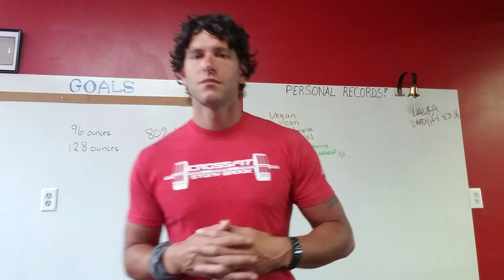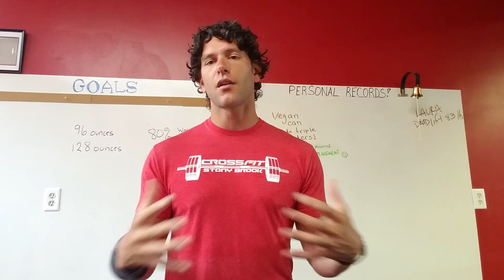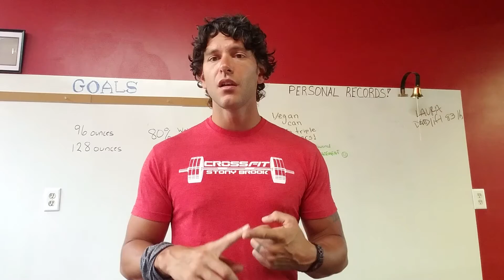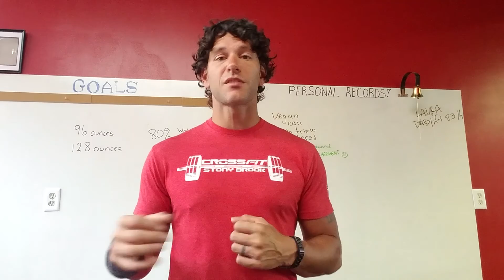6 Weeks to a Healthier Diet - Week 1